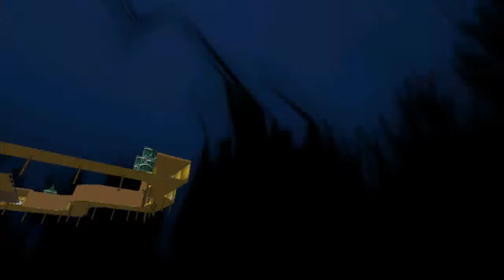Mario Kart 7 Custom Tracks #1 - Shadow The Gamer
Mario Kart 7 Custom Track Grand Prix Revolution with commentary episode 1 on Nintendo 3DS!
(MK7 CTGP Citric Lite)
Custom Mushroom Cup:
- Concord Town
- GBA Sky Garden
- DS Cheep Cheep Beach
- SNES Ghost Valley 2

Combination:
- Mii
- Barrel Train
- Red Monster
- Peach Parasol

Frequently asked questions:
A: I'm making these videos for fun in my spare time, to earn a bit of cash since I don't have a job yet, and to give you guys some decent quality entertainment each day! ^^

A: Camtasia